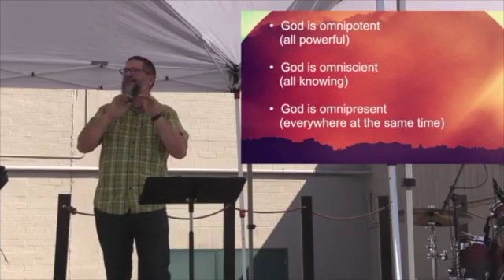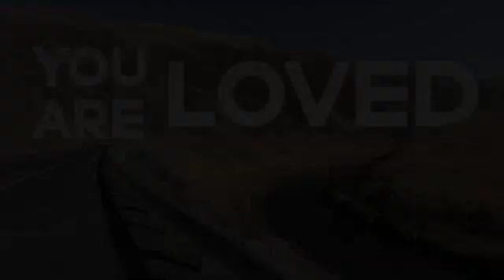8 23 2020 Monumental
We are forgetful people, who need regular reminders of God’s faithfulness, power and love. He has given us his Holy Spirit, the Scriptures and each other’s testimonies as Monuments to help us to Remember and Celebrate him.